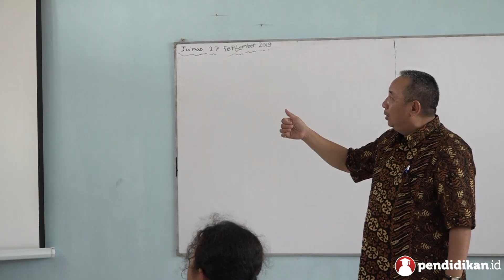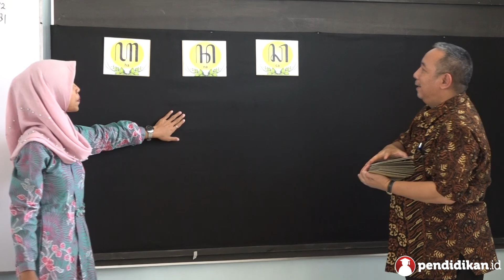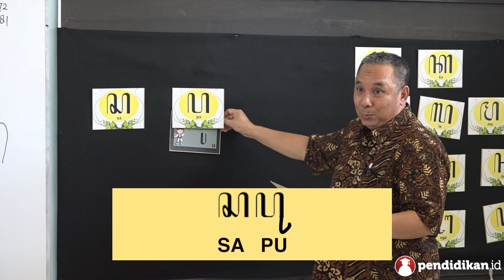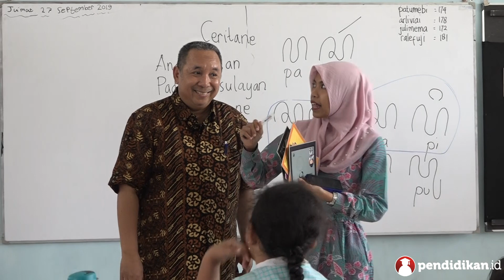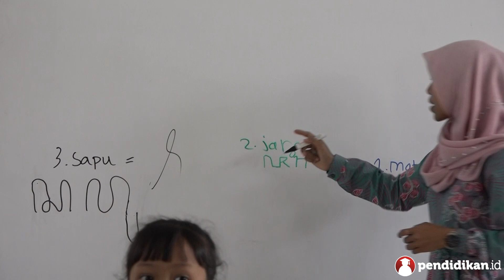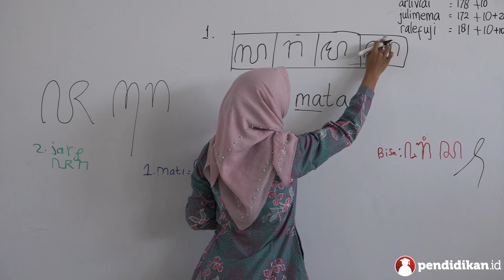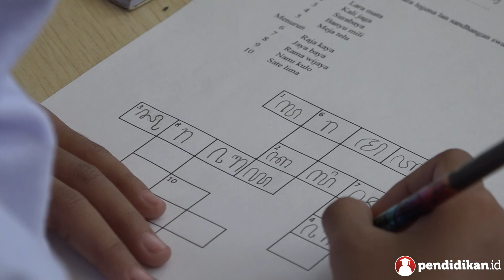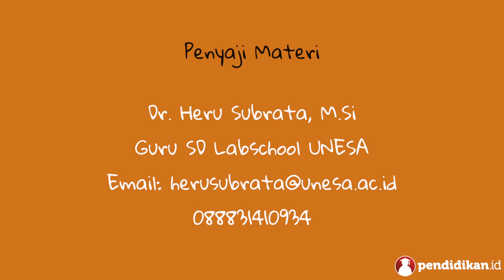Kelas 03 - Bahasa Daerah - Panulise Basa Jawa (Tulisan Jawa) | Video Pelajaran Sekolah K13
Yuk pelajari selengkapnya tentang Panulise Basa Jawa (Tulisan Jawa) bersama Bapak Drs. Heru Subrata, M.Si dari SD Labschool UNESA.